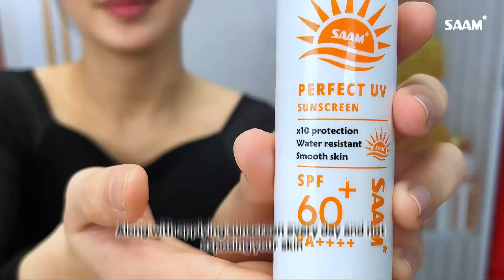HOW to use SAAM RENEWAL FACE CREAM most EFFECTIVELY?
Why is effect slow or ineffective when using SAAM Renewal Face Cream? Causes can come from many sides, but there is an extremely common reason that SAAM advises customers and explores: NOT APPLYING SUNSCREEN and COVERING SKIN CAREFULLY under sunlights. Watch this video to see why.